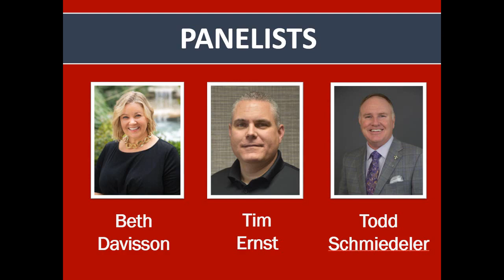Comebacker Convening Dan Ash